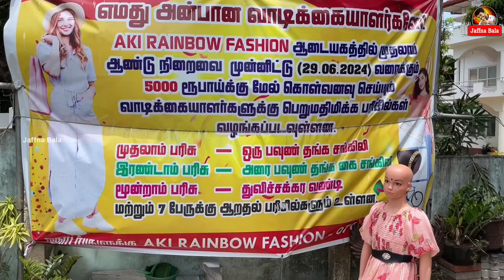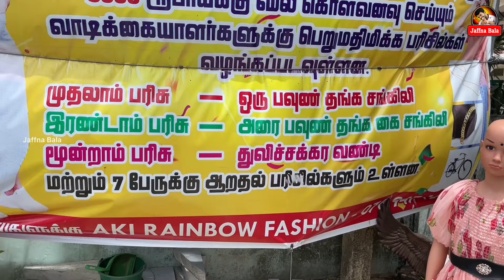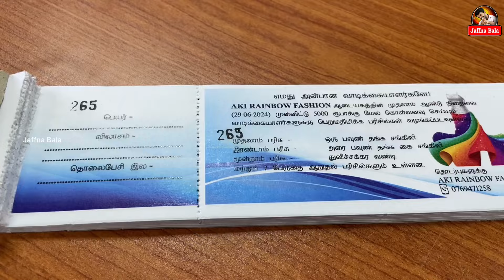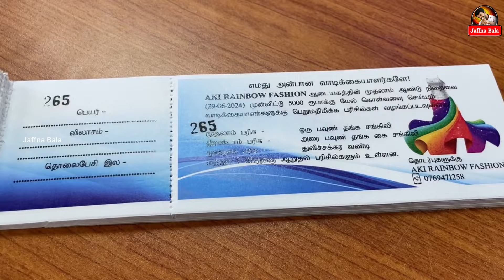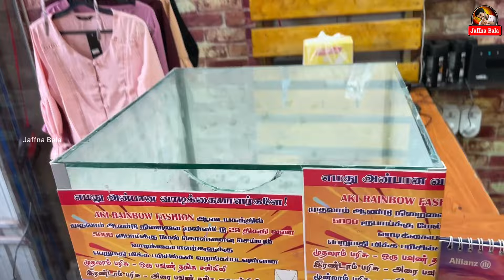அடேங்கப்பா யாழில் இவ்வளவு modern dress ஆ😮| உடுப்பு வாங்கினால் தங்கச்சங்கிலி அதிர்ஷ்டம்|AKIRainbow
இது யாழ்ப்பாணத்திலே சுண்ணாகத்திலே இயங்கிவரும் அகி ரெயின்போ பெசன் (Aki Rainbow Fashion) ல் தற்போது இடம்பெறும் விசேட விலைக்கழிவு பற்றிய காணொளி ஆகும்.
தொடர்புகளுக்கு
AKI RAINBOW  FASHION